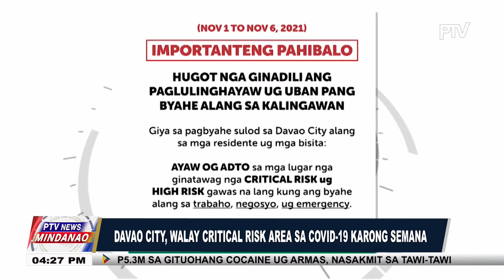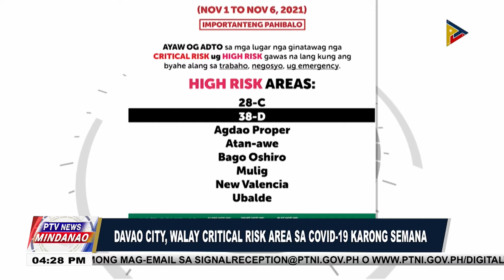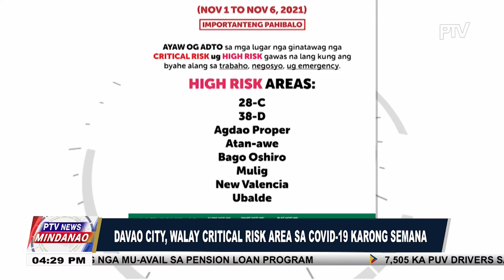Davao City, walay Critical Risk Area sa COVID-19 karong semana